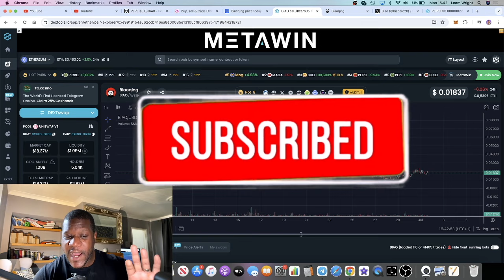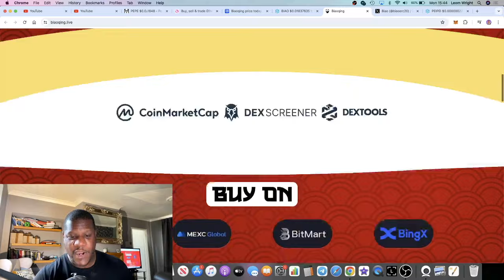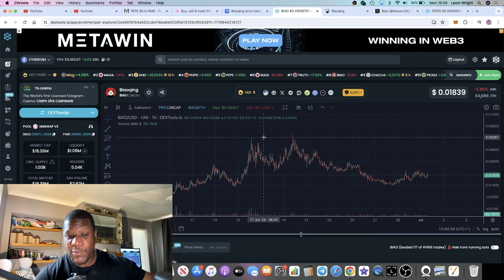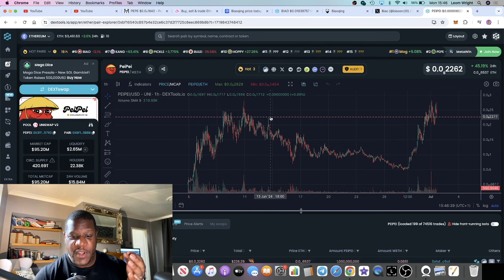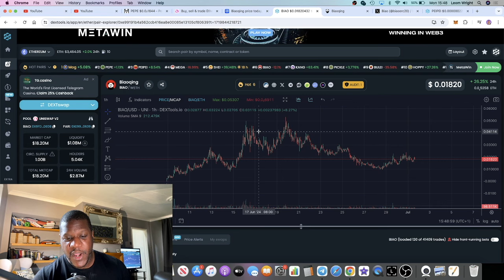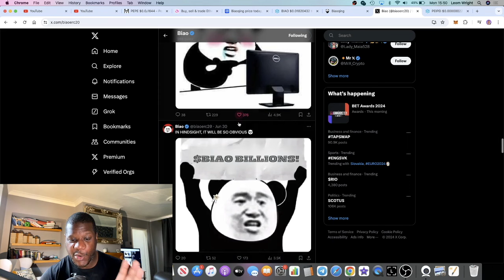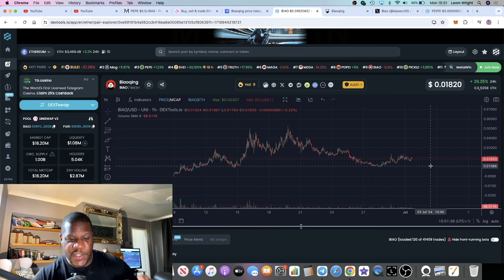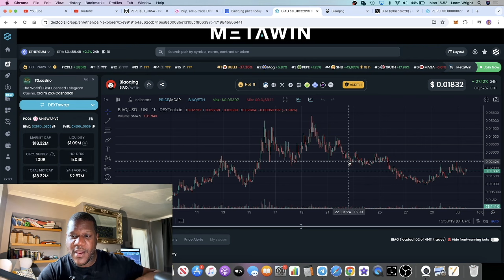$BIAO *BIAOQING* COULD FLIP CHINESE PEPE?! 100M-$1B 100X BLUECHIP MEMECOIN